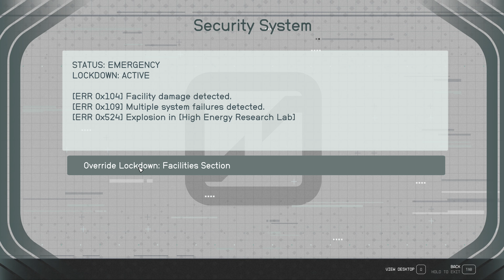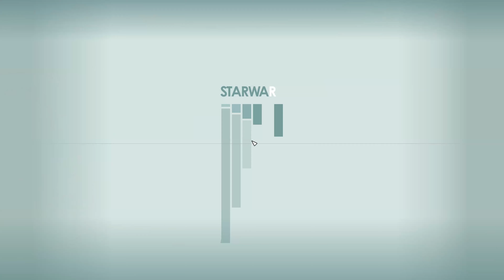Starfield Part 22 PC 4K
Starfield is a 2023 action role-playing game developed by Bethesda Game Studios and published by Bethesda Softworks.In the game, the player character joins a group of space explorers who must venture to various corners of the galaxy to acquire mysterious artifacts. The game features an open world in the form of an area within the Milky Way galaxy, containing both fictional and non-fictional planetary systems.

Starfield takes place in a space-themed setting, and is the first new intellectual property developed by Bethesda in 25 years.It was described by director Todd Howard as "Skyrim in space". Like Bethesda's previous games, it was powered by the Creation Engine, though it was heavily modified to accommodate the game's procedural generation system. Active development of the game started following the release of Fallout 4 in 2015.

Announced in 2018, Starfield was delayed several times. The game was released for Windows and Xbox Series X/S on September 6, 2023. It received generally positive reviews from critics, with particular praise for its open world, setting, and soundtrack, though its story and exploration were divisive.

Starfield is an action role-playing video game. The player can switch between a first-person and third-person perspective at any time. The game features an open world in the form of an area within the Milky Way galaxy, containing both fictional and non-fictional planetary systems. The player is able to land on more than 1,000 planets and an unspecified number of moons and space stations. The majority of the landscapes within the game were procedurally generated, depending on the star of its system and its atmosphere, as well as locations of interest as the player approaches a planet, with modified and handcrafted content developed around them. The largest city in the game, New Atlantis, is the largest fictional city Bethesda has developed.As the player explores the game world, they encounter various non-playable characters (NPCs), some of whom have the option to join the player's crew. Such NPCs may aid the player in combat, carry items, speak to other NPCs on the player's behalf during confrontations, and comment on choices the player makes.The player may station crew members at any of their constructed outposts. Each companion character has their own unique skills and abilities. Some recruitable NPCs can be romanced by the player.

At the start of the game, the player can customize their character, a silent protagonist. This includes choosing their body type, appearance, facial features, background, and traits. Choosing the background of the player character unlocks three starting skills.As the player progresses, they will unlock additional traits which can aid or hinder them. For instance, the Introvert trait grants the player more endurance when travelling alone, but reduces their endurance when travelling with a companion. Traits are removable through quests or certain actions.As the player progresses, they gain experience and level up, allowing them to unlock abilities found in five distinct skill trees: Physical, Social, Combat, Science, and Tech. Each skill can be ranked up by completing related challenges.A variety of firearms, explosives, and melee weapons can be used to defeat enemies. Most weapons are customizable via attachments. Equipping a telescopic sight enhances a weapon's accuracy while equipping a suppressor can engender a stealth-oriented playing style.The player is additionally able to equip various jetpacks (called "boost packs"), which aid the player in both combat and the traversal of impassable or challenging environments. When landed on a celestial body, the gravitational force acting upon the player varies depending upon the body's mass. This can affect combat.

Prior to landing, the player can scan planets and asteroids to view their natural resources, such as iron or lithium.These must be extracted or harvested to fulfill many crafting recipes.Outposts can be erected by the player, which can serve as homes or facilitate resource-extraction operations. The player can install laboratories in their outposts to research craftable items and upgrades, which are sorted into five categories: Pharmacology, Food & Drink, Outpost Development, Equipment, and Weaponry.Outposts can be constructed in either first-person perspective or isometric perspective.